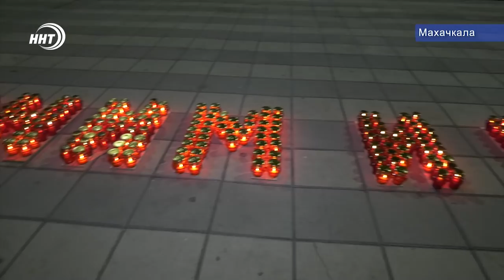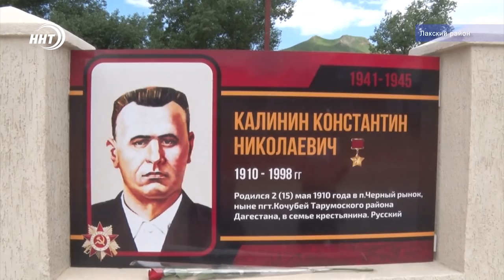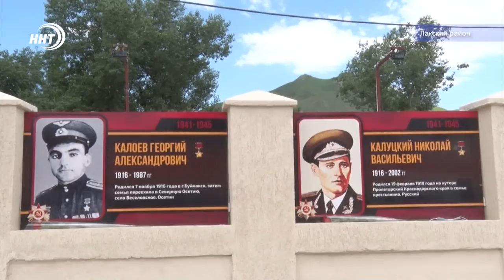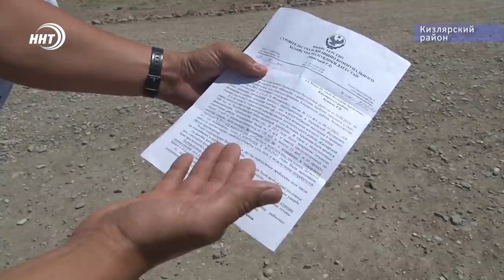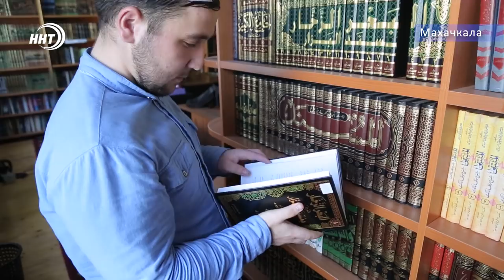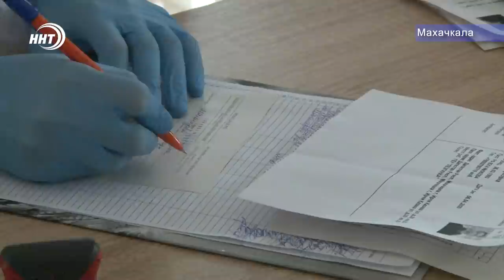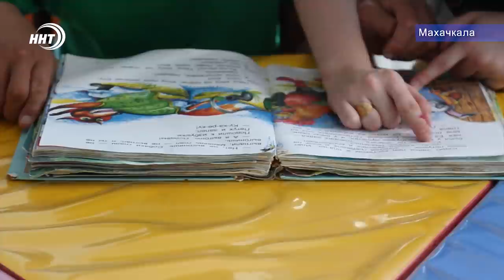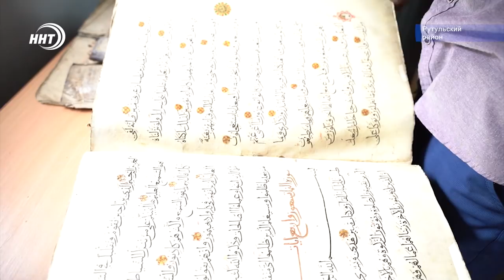Итоги недели за 28.06.2020